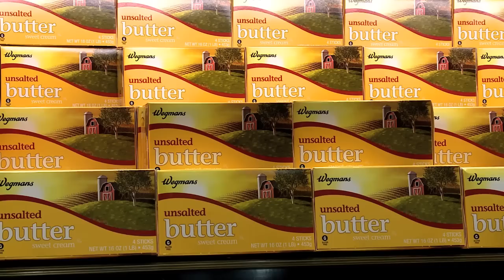Drought Affecting Food Prices In 2013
A USDA economist says the persistent drought in the Midwest will lead to higher than normal food price inflation for the rest of the year.